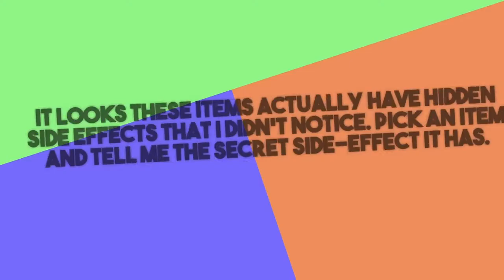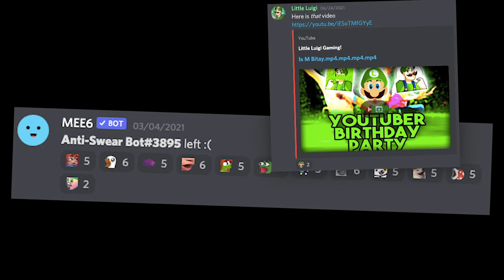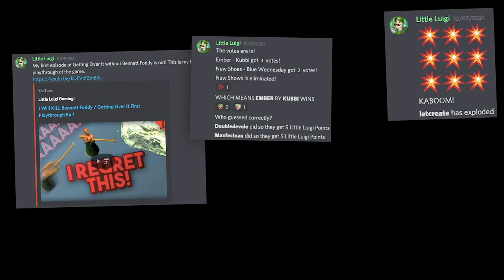Best of 2021 🎬 LL Look Back 2021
Although a lot less videos were uploaded this year, still a lot happened outside of the Little Luigi channel. Item Feud S2 and hopefully SAND S2 finished this year and A LOT of Mini Gameshows were played. I hit 1000 subscribers on the channel and met a lot of new people. This is just a simple compilation of some of the best moments from those videos.

SONG:
deleted - linear ring

ABOUT MYSELF:
I'm Little Luigi. I host Youtube Gameshows that are played using Discord. The results of these gameshows are uploaded in my hopefully entertaining videos. Doing well in these gameshows could mean getting some Little Luigi Points. So if you see a gameshow you think you'd enjoy that in sign-ups, then sign up!